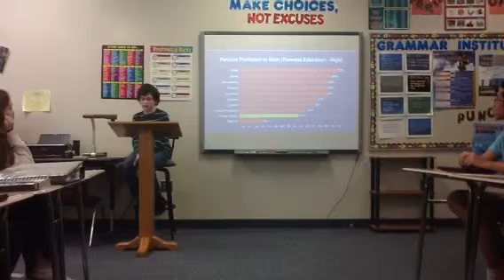Kennedy pd 6 speech CM